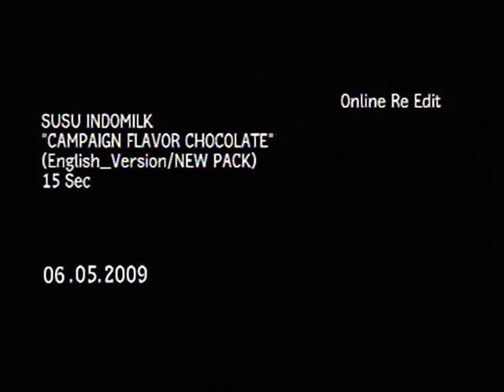Indomilk the Real Chocolate Milk 30"